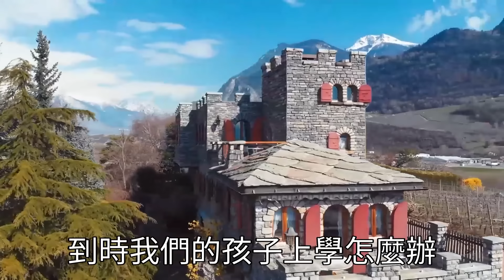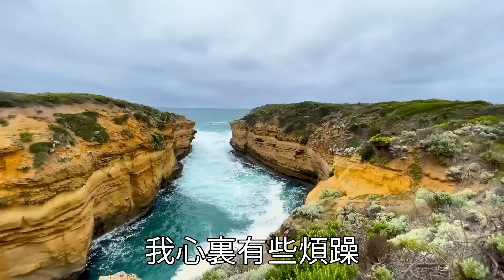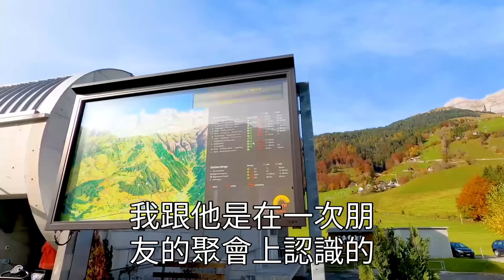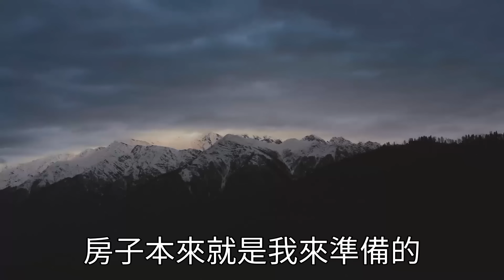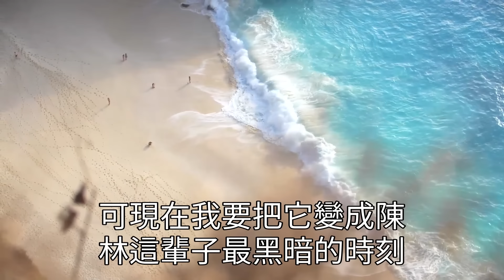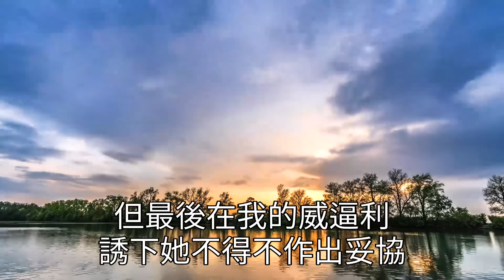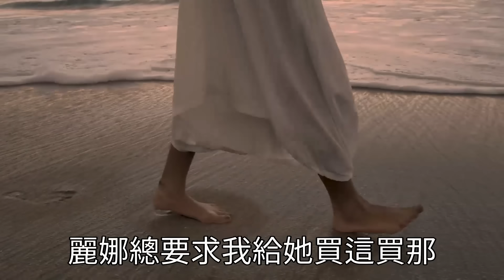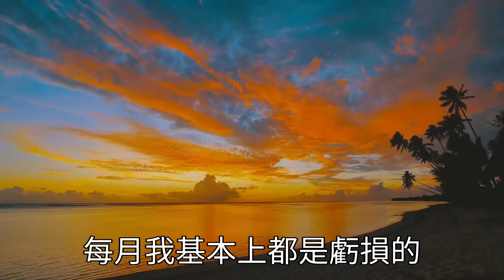婚前爸媽趁我沒領證給買房，男友得知後立馬翻臉，逼我加上他的名字，不同意婆婆罵我賠錢貨，還要用取消婚禮來威脅我，婚禮上一招讓他們後悔終生！心靈回收站